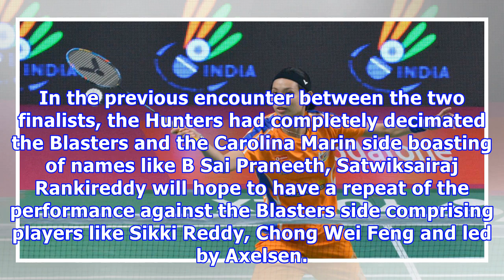Highlights, pbl 2018, final: satwiksairaj rankireddy-pia zebediah guide hyderabad hunters to maiden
Highlights, pbl 2018, final: satwiksairaj rankireddy-pia zebediah guide hyderabad hunters to maiden title
Preview: After 22 days of action, it is time for the finals of the Premier Badminton League 2018. After league games and knock-outs, the league is down to two teams who will be featuring in their maiden final. The Hyderabad Hunters led by former World No 1 and Olympic champion Carolina Marin will go up against the Bengaluru Blasters side led by World No 1 Viktor Axelsen. Both teams have had contrasting paths into the finals. Image Courtesy: Twitter @PBLIndiaLive The Hunters beat Delhi Smashers c...